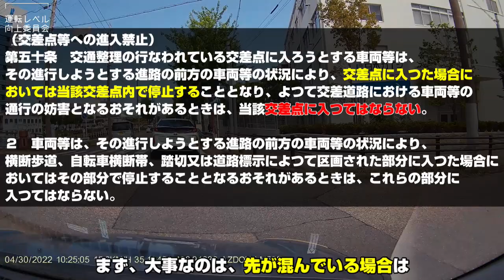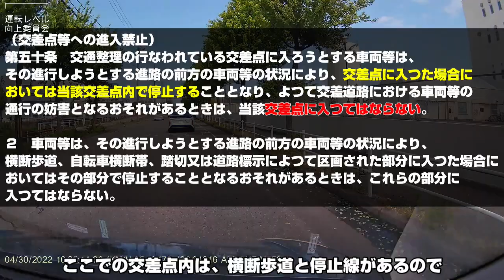【どこで止まればいい？】交差点では、変な場所に止まらないように！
✅駐車が苦手なら駐車専門チャンネルで！【苦手な駐車が上手くなるチャンネル】▼

【左バック】

基礎編

【右バック】
Lv.1　超初心者向け(初級編）